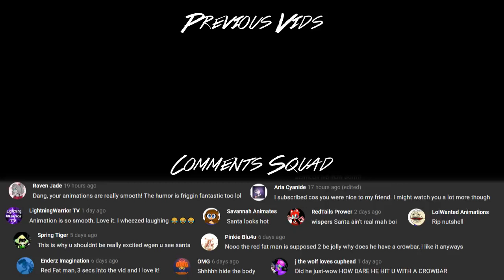Bird Box in a Nutshell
Nutshell Studios Presents Bird Box in a Nutshell

What I animate with:
Software: Flash Macromedia 8
Equipment: 7" Wacom Bamboo